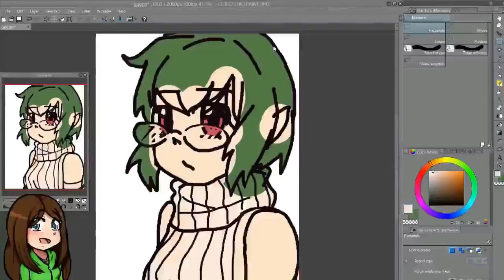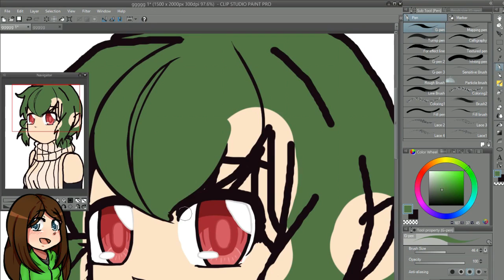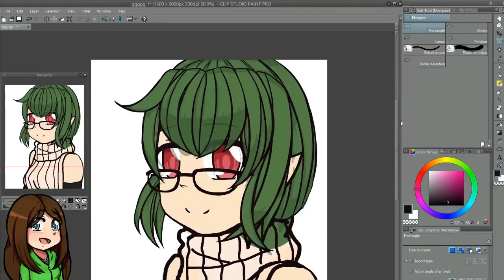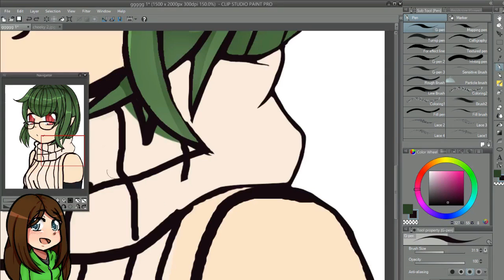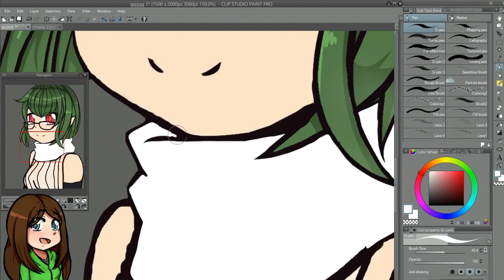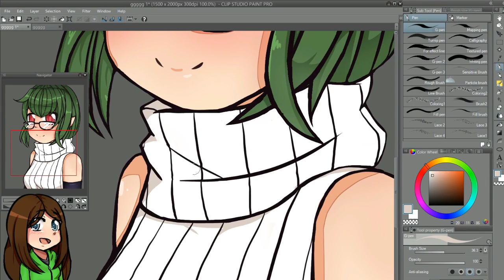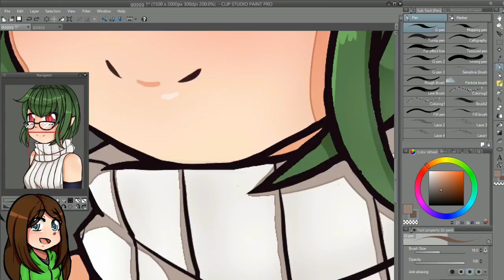[Speed Paint] Rei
♦ Title: The Cave of Abyss
♦ Circle: Jerico's Law
♦ Arranger: Jerico
♦ Album: Suspicious Prediction
♦ Original Composer: ZUN
♦ From: 東方神霊廟 ～ Ten Desires

♦ Title: a wonderful moon
♦ Circle: FELT
♦ Arranger: Boyz party
♦ Album: Ground Snow
♦ Original Composer: ZUN
♦ From: 大空魔術 ～ Magical Astronomy

♦ Title: 夜のデンデラ野を逝く
♦ Arranger: ヤヤネ
♦ Circle: Lunatico
♦ Album: 少女洋琴倶楽部・壱
♦ Original Composer: ZUN
♦ From: 蓮台野夜行 ~ Ghostly Field Club

Programs:
Clip Studio Paint PRO
OBS (Open Broadcaster)
Wondershare Filmora

Time:
4H

Info:
That's Rei, a new OC of mine, I hope you like her! :3